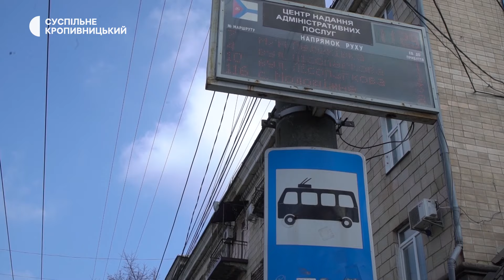Перебої з електропостачанням не вплинули на рух тролейбусів у Кропивницькому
Тролейбуси у Кропивницькому, попри запровадженні графіки відключення електроенергії, працюють у звичайному режимі, за затвердженими графіками та схемами руху.